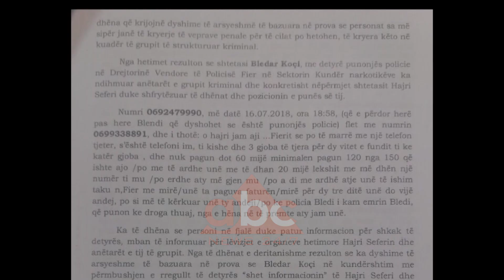“Dosja 339”, OFL i kerkon justifikimin e pasurise te fortit te Shijakut | ABC News Albania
Astrit  Avdyli i njohur si i forti i Shijakut duhet të justifikoje pasurinë. Operacioni Forca e Ligjit e riktheu vëmëndjen në Shijak. Koka e grupit të Avdylave në Shijak është arrestua më 21 tetor të vitit 2018, në kuadër të operacionit VolVo4.

Në  përgjimet e “dosjes 339”, të bëra publike nga “Bild”, Astrit Avdyli kishte komunikime të shpeshta me ish-kryetarin e bashkisë së Durrësit Vangjush Dako ne biseda per shitblerje votash ne zgjedhjet e 2017.
45 vjeçari Avdyli, sipas hetimeve te deritanishme te prokurorisë, dyshohet i përfshire  në trafikun kokainës dhe drogave të tjera.

Gjithashtu  Astrit Avdyli është dënuar nga gjykata e Durrësit, për  vrasjen me paramendim të një personi, si hakmarrje për ekzekutimin e kushëririt të tij. Kjo ngjarje u pasua më një sëre vrasjesh të tjera, midis fiseve.

45 vjeçari Astrit Avdyli, në vitin 2013 ishte në listën e njerëzve më të kërkuar nga drejtësia shqiptare, pasi rezultonte i dënuar me 12 vite burg për vrasje. Familja Avdyli është pronare e dhjetëra bizneseve në Shijak, Durrës dhe disa qytete të tjera të vendit.

Ndërsa Astrit Keçi, të cilit gjithashtu i ka shkuar formulari I OFL per justifikimin e pasurise, njihet si anëtar i bandës ”Keçi” ne Shijak.
Ai  u arrestua në 2018 bashkë me Shkëlqim Sufjen, pasi prej 20 vitesh ishte në kërkim. Deri në vitin 2006 jetonte në Itali, më pas fshihej në Shqipëri për t’i shpëtuar autoriteteve italiane. Në  2019 drejtësia Shqiptare vendosi ekstradimin e tij drejt Italisë, ku ishte dënuar nga Gjykata e Pisas për trafik të lëndëve narkotike.

Ndërsa gjykata e Poaçme kundër korrupsionit dhe krimit të organizaur ka vendosur  t’i sekuestrojë makinën e blinduar Durim Bamit, i njohur si person me rrezikshmëri të lartë kriminle. Bami  ka qenë i dënuar më parë për vjedhje me armë.